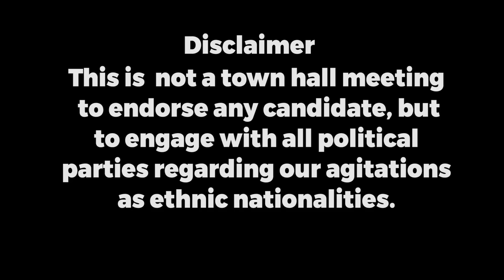His Excellency Rt. Hon Simon Bako Lalong